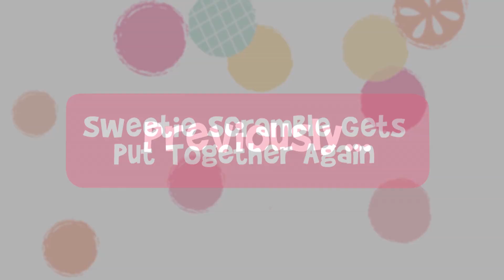Num Noms | Camping | Num Noms Snackables Compilation | Videos For Kids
A cupful of cuteness and a spoonful of surprise makes Num Noms.  🍭

Join the fun and create your own wacky flavor combos! 🍧 Collect Num Noms Mystery Makeup, Silly Shakes, and Slime Kit Snackables today!